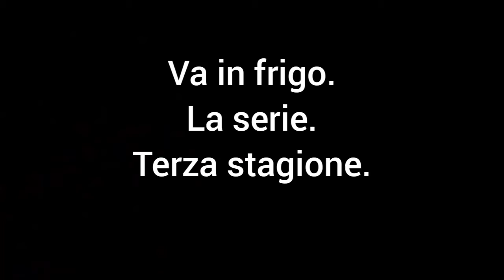Va in frigo. La serie. Terza stagione.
Ottavo episodio, l'ultimo della serie che non vi mancherà e che, per questo motivo, è unica.